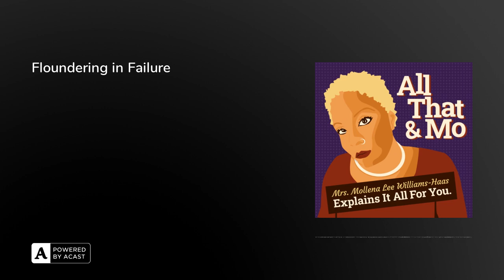Floundering in Failure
Have you ever caught yourself in a spiral of self-criticism and negativity? That's where I found myself in this episode, battling with the guilt of missed work commitments and the exhaustion in the aftermath of COVID-19.

In this deeply personal reflection, I talk about my struggle with high expectations for myself, my battle with emotional perfectionism since childhood, and how I've grappled with the fear of disappointing others. It's been a tough journey, but I've had some pretty amazing people by my side, and I want to take a moment to appreciate them and the accomplishments I've made along the way.

I also share the challenges of healthcare, the absurdity of American healthcare costs, and some frustrating experiences trying to get medication for a three-week trip to Europe. Plus, I dive into my new consulting venture, Kink Doula, and the scheduling issues that have come up.But it's not all hardship and struggle. There are moments of self-love and acceptance, of recognizing the beauty in our imperfections and the miracles of our lives. Join me as I take a moment to step back, breathe, and appreciate the miracle of being alive.

Links and Resources:My new consulting venture 'Kink Doula'

Thank you so much to my loyal Patrons who make this show possible!

🤩 SUPERSTAR MOFOS:Liz Scott Terri Lahmon

💜 PATRONS:J Starr Anna T Biddle Christopher Brown Amy Willaert James R Potyraj Marshall Flax Haddayr Copley-Woods Scott J Marty Wilder Meg Baca JP Robichaud aeric meredith-goujon KillerB1973 Sara Leiste Esther The Adipositivity Project Kathleen Melch Andrea DK Green (aka DK Leather) Stephanie Shernicoff

🥚 WELCOME N00b:Joanna Spencer